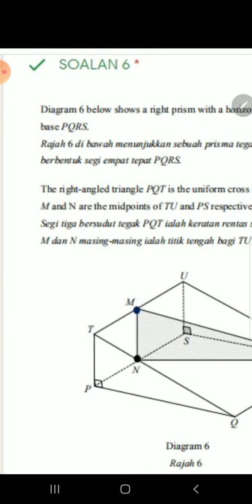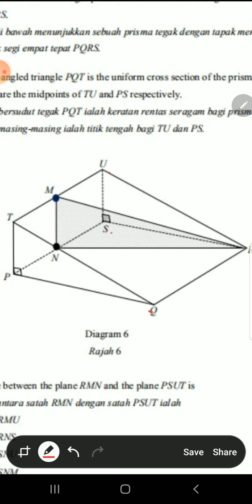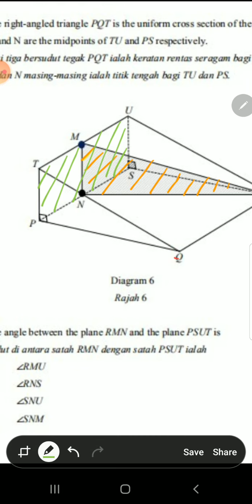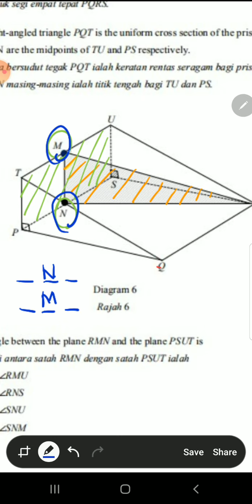tugasan pkp ting 5 22/10 soalan 6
SUDUT ANTARA SATAH DLM 3 DIMENSI MATEMATIK SPM KERTAS 1